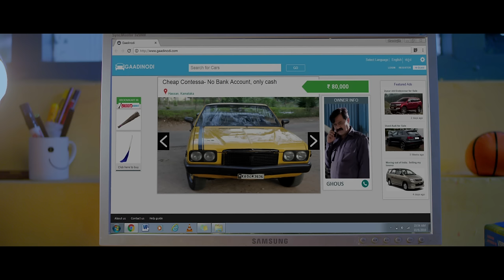Kirik Party | Official Trailer with English Subtitles - Rakshit Shetty | Rashmika | Samyuktha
Kind Attention: This Video content is the sole property of Paramvah Studios. Infringement or unauthorized uploading of this video on any online portal will incite legal action.

Paramvah Studios Presents the Official Trailer of 'KIRIK PARTY'.

Starring: Rakshit Shetty,  Rashmika Mandanna,  Samyuktha Hedge,  Aravind Iyer, Dhananjay Ranjan, Chandan Achar, Ashwin Rao Pallaki, Pramod Shetty, Shankar Murthy, Giri Krishna,  Rajath Kumar, Achyuth Kumar, Raghu Ramanakoppa, Hanumanthe Gowda, Salman Ahamed,  Raghu Pandeshwar, Arohitha Gowda, Aishwarya.

Directed by Rishab Shetty                                                                                                                                                                                                 Written by: Rakshit Shetty & The Seven odds
Produced by  G.S Gupta , Rakshit Shetty
Music and Background Score: B Ajaneesh Lokanath
Director of Photography: Karm Chawla
Editor & Colorist: Sachin                                                                                                                                                                                                 Dialogue: Abhijith Mahesh, Dhananjay Ranjan, Rakshit Shetty
Lyrics: Jayanth Kaikini, Rakshit Shetty, Dhananjay Ranjan, Kiran Kaverappa,  Veeresh Shivamurthy
Stunts: Ravi Varma, Rishab Shetty
Choreography: Rakshit Shetty , Sathish Kumar
Art: Varadaraj Kamath
Production designer: Chaitra Puthraya                                                                                                                                                                      Executive producer: Vinod Divakar                                                                                                                                                                                      Line Producer: Pramod Shetty                                                                                                                                                                                            Sound Design : M R Rajakrishnan
Poster Photgraphy: Bhuvan Gowda                                                                                                                                                                                Associate Directors: Kiranraj K, Shashi Kumar, Kirankumar Patil                                                                                                                              Assistant Directors: Pradeep Rao, Rakesh Kadri, Nagendra Ganiga, Chandrajith PB
Posters : Kaani Studio                                                                                                                                                                                                                    Online Partner: Creative Guyz                                                                                                                                                                                      Merchandise Partner:  Iruve.in                                                                                                                                                                                              Ticket coupon: MovieKoop.com                                                                                                                                                                                                       Making: Vishwas Koundinya
Production Manager: Shashidhara B.